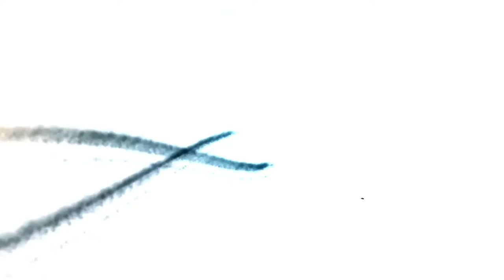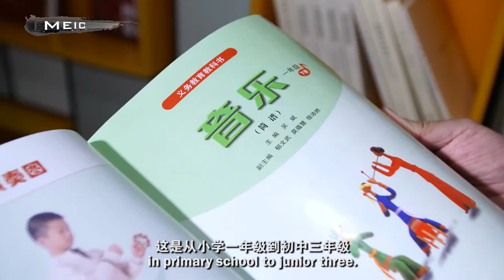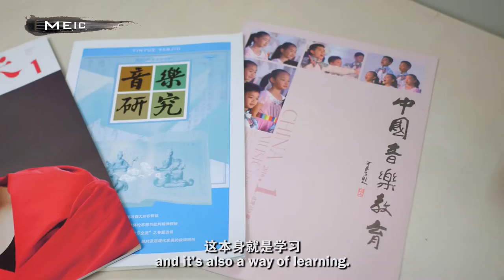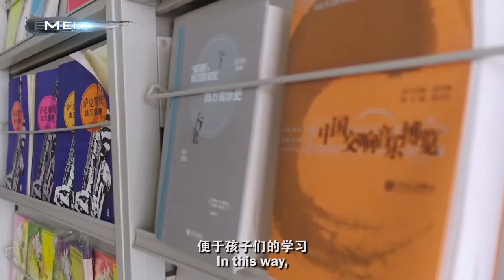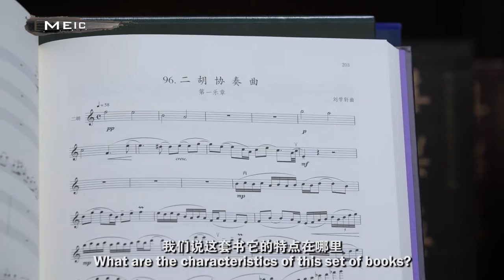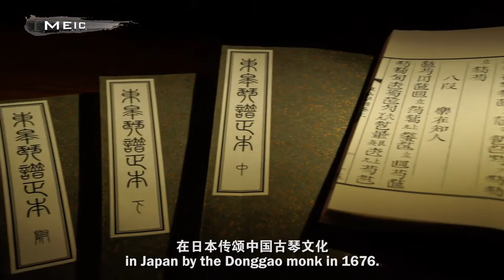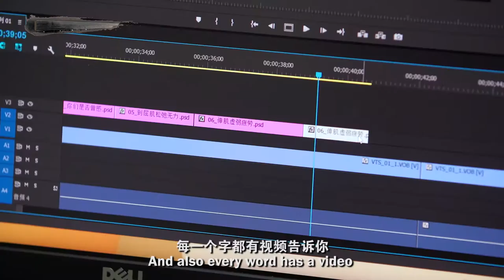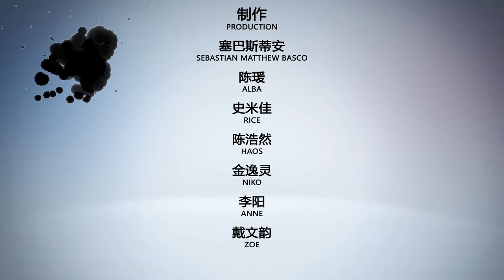Music Education in China - MEIC 15 PUBLISHING AND EDUCATION IN MISUC